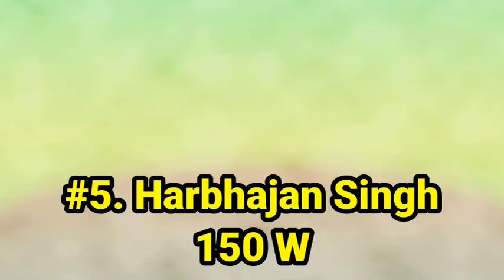Most wicket in ipl history||Top 5 most wicket taker in ipl history.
hello friends my name is Manish and u watching my channel TWT 5

Dosto is video me  maime apko top 5 aise bowler ka bare me bataunga jinhone ipl careernme sabsebjyada wicket liya ho.

Most wicket taker in ipl history.
Most wicket in ipl history
Ipl history most wicket taker
IPL 2020 mein sabse jyada wicket lene wale khiladi
IPL sabse jyada wicket lene wala khiladi 2020
Most wicket taker in IPL 2020
Alzarri Joseph
Best bowling figures in IPL
highest wicket-taker in ipl 2019
Highest wicket taker in IPL in one match
Most runs in IPL history
Most wickets in IPL 2020
Most wickets in IPL in one match
Most catches in IPL
Most runs in IPL 2020
Highest score in IPL
IPL 2020 mein sabse jyada Wicket kisne liye,
Ipl me sabse jyada wicket lene wale top 10 bowlers
Ipl me sabse jyada wicket kene wale top 5 bowlers

Images taken from-pinterest,gettiimages

These video is for educational purpose only.Copyright disclaimer under section 107 of the copyright Act 1976,allowence is made for "fair use"for purposes such as, criticism, comments,new reporting, teaching, scholarship and research.Fair use is a use permitted by copyright statute that might otherwise be infringing.No profit, educational or personal use tips the balance in favour of fair use.